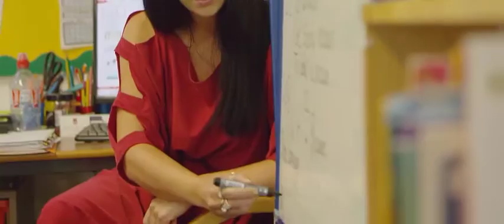Bishop's Stortford College Building Confidence for Life